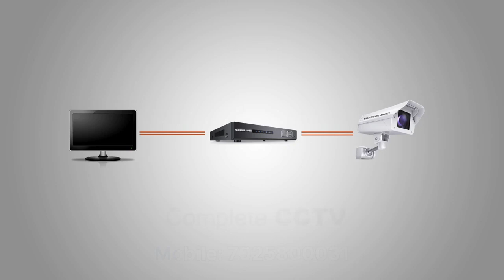AV Automation AD 1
AV AUTOMATIONS
The Complete Automation People